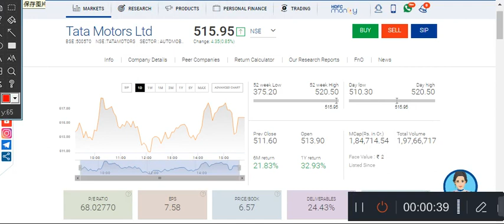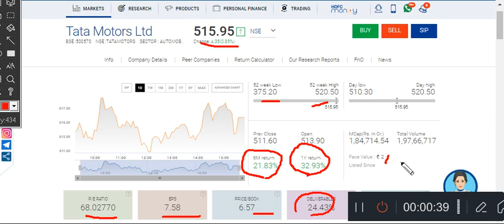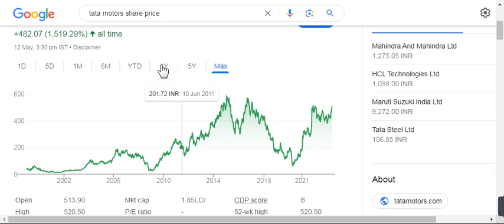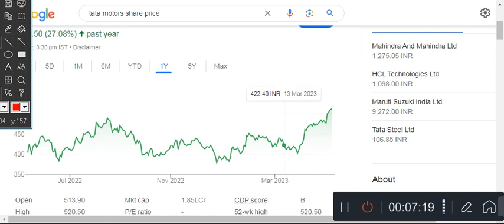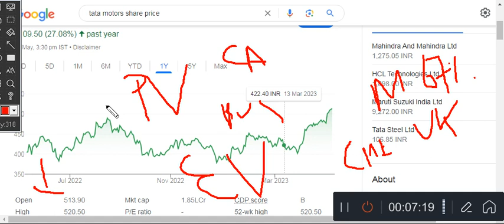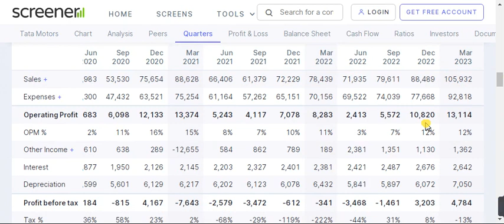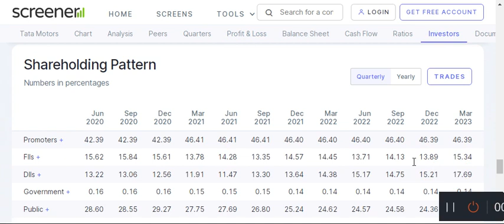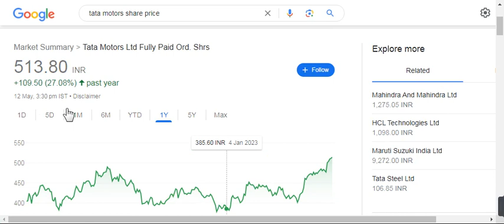Tata motors से पैसे कमाए @ Earn money from Tata Motor@ long term shares@Investing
हर गिरावट पर खरीदा करो!ये शेयर मैं काम करो!HDFC!SBI!Kotak!ICICI!